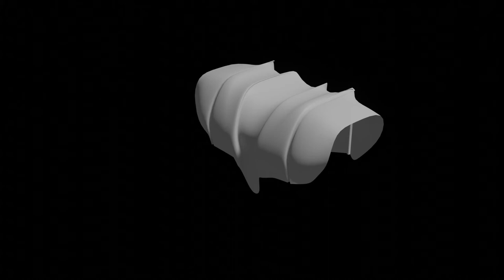Animation 360 - Buste du robot humanoïde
Pour notre deuxième projet d'un robot humanoïde, je modélise le buste du robot car la référence de celui-ci ne nous plaisait. Nous partons donc ce projet ci-dessous.

Certains pièces ont été récupérées sur le site et d'autres sont entièrement concues sous Blender ou Fusion 360.